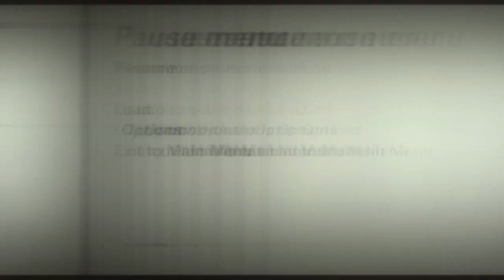Mein Leben final battle strategy (important stuff in description)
I'm missing the jungle mag & ramshackle armor upgrade and it's still pretty damn affective. Be sure to visit the bienville street district before attching Fergus's arm or you won't have it during the fight.

I use the Strumgewer to stagger and then combo with the Shotgun. The reason I don't use the rotor is because it allows you to surpress for a longer duration before reloading. If you start to get shot in the back, turn around and hose down the hall with flechettes.

Be sure the mobs are dead before focusing on the bosses. Shoot them in the back and go underground to relocate once they notice you. With the armor upgrade and battle walker overheal working in tandem, its basically a free win. Not fast but its safe.

The real final boss is the fan.